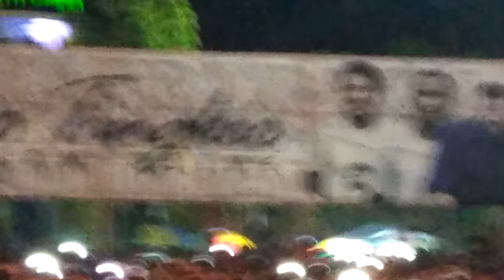LAUNCHING FULL SKUAD TIM PERSELA LAMONGAN 2017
LAUNCHING SKUAD TIM PERSELA LAMONGAN 2017
BERSAMA MONATA